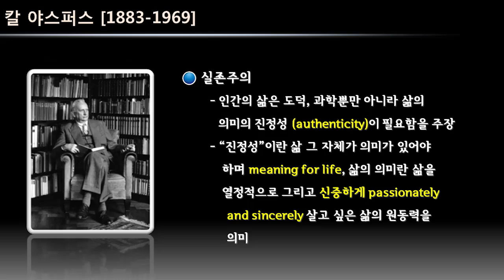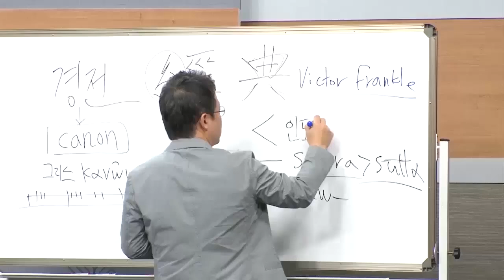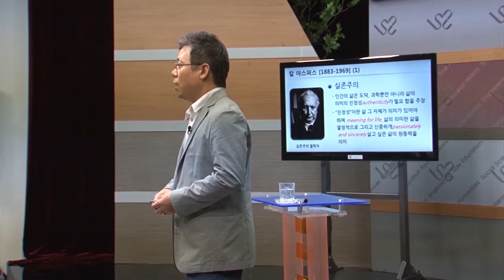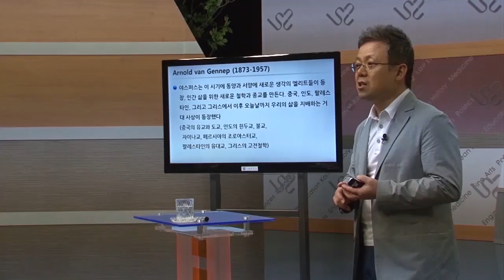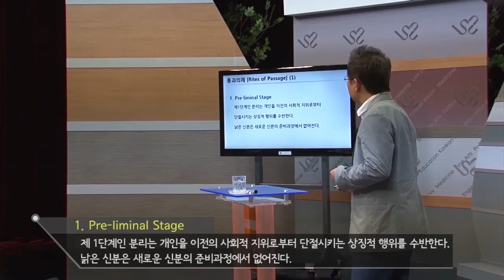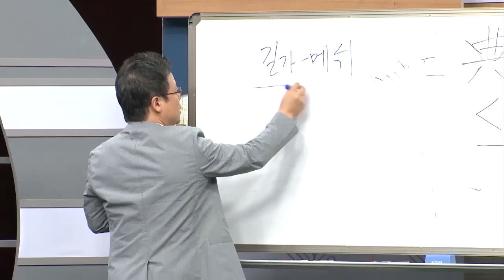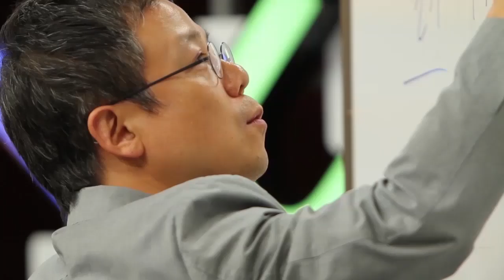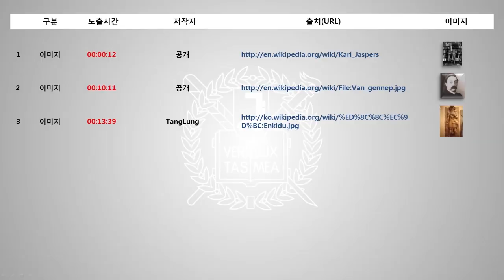SNUON_경전과고전_1차시_배철현교수_#2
기원전 8세기 등장한 축의 시대의 개념과 축의 시대가 등장하게 된 배경을 알아보고 인간의 종교행위를 넘어서 우주의 원칙을 알려는 인간의 의지와 그것을 삶에 적용하려는 오래된 전통인 의례에 대한 기원과 개념을 학습한다. 특히, 이스라엘, 이집트, 메소포타미아, 인도에서의 다양한 의례의 형태, 의미를 설명한다.